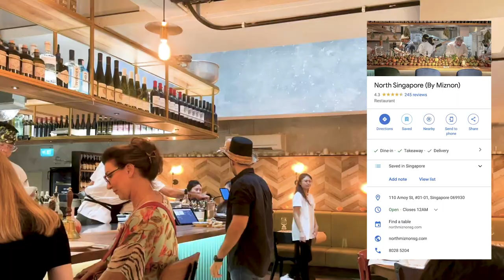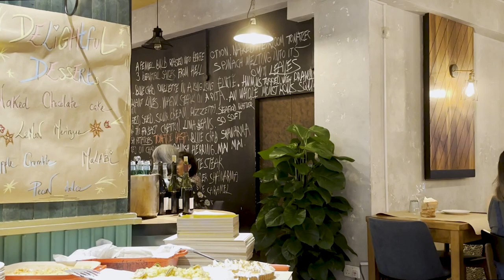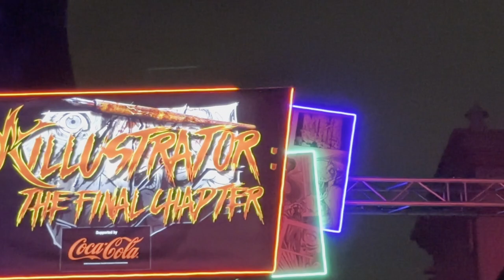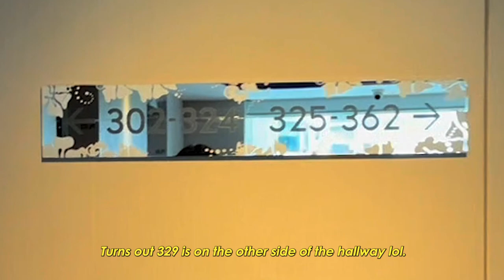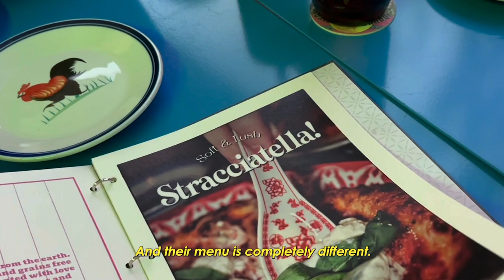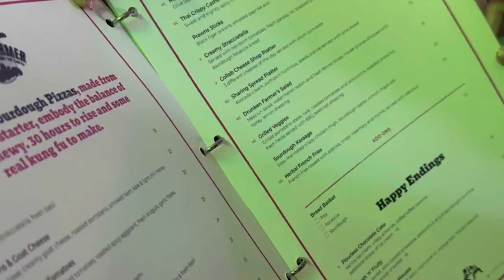Singapore Vlog | Israeli Restaurant, Organ Pipe Concert, USS Halloween Horror Night, W Hotel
Day 480-470

00:00 Intro
00:11 Modern Israeli Restaurant North Miznon
04:13 Organ Pipe Concert
06:14 USS Halloween Horror Night
10:27 Staycation at W Hotel Part I
12:53 Common Man Coffee Roaster
14:49 Pyjamas Night at W Hotel
15:13 Drunken Farmer
17:31 The Kitchen Table at W Hotel
19:12 Pool at W Hotel

Bride-to-be Balloons (Suggest to avoid. Some of the balloons came with holes.)
Anessa SPF35 PA+++ Moisture UV Mild Gel Unscented Sunscreen

►EDITING TOOLS I WORK WITH◀
Premier Pro